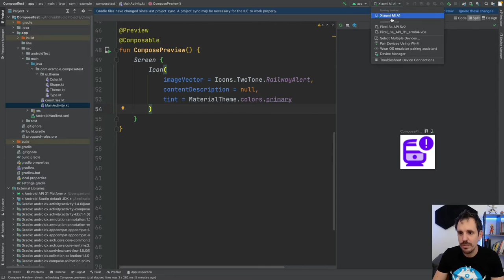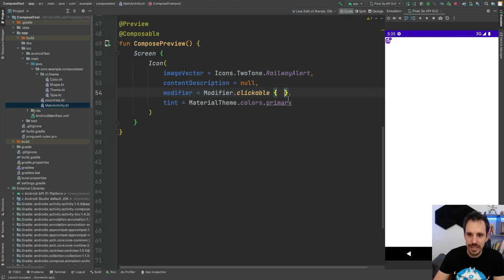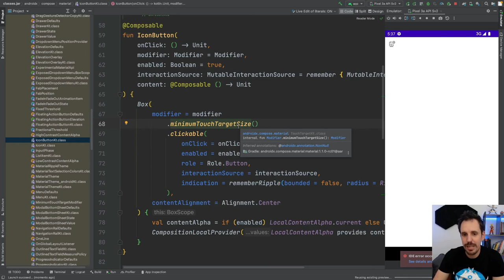🔸 Glosario Jetpack Compose #7: ¿Qué es IconButton?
¡Buenas familia! 🙋‍♂️

Hoy en el Glosario veremos Qué es IconButton.

¿Tienes alguna duda con algún término? Pues te vienes aquí y lo consultas como un diccionario.

¿Se te resiste algún término? Déjalo en comentarios 👇

¡Un abrazo!

1️⃣ La situación de Kotlin en el mercado y la oportunidad de aprenderlo
2️⃣ Cómo empezar con Kotlin desde cero en pocos minutos
3️⃣ Cómo Kotlin puede hacerte mucho más productivo